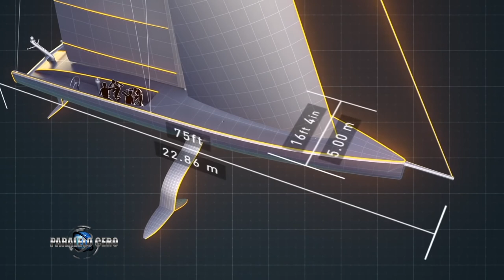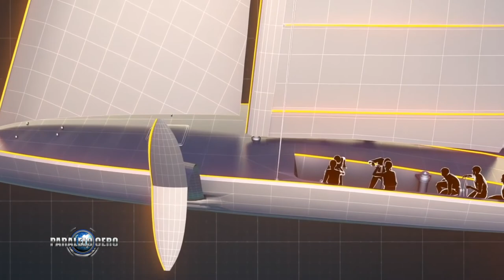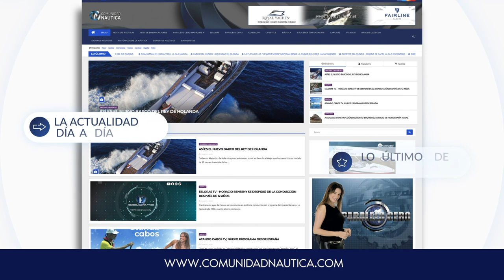Programa Paralelo Cero Estreno 01 de octubre 2020